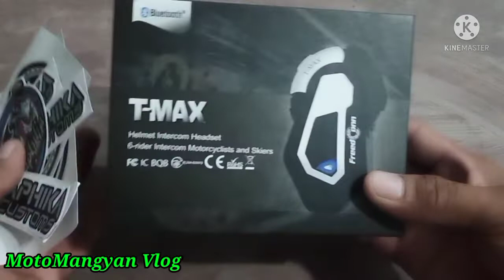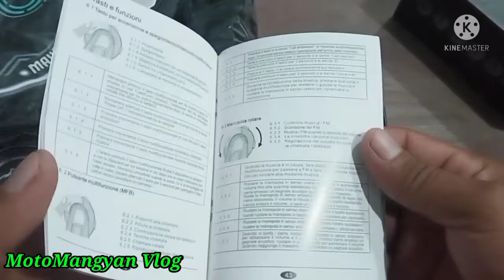T-MAX HELMET INTERCOM UNBOXING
Tamang unbox lang muna tayo mga kamangyan hindi pa tayo nakakapag ride soon sa daan naman tayo. Maraming salamat sa inyong lahat na patuloy na nasuporta God bless usa all.